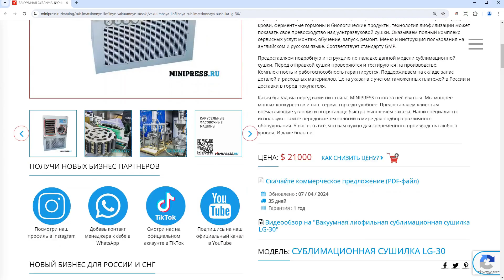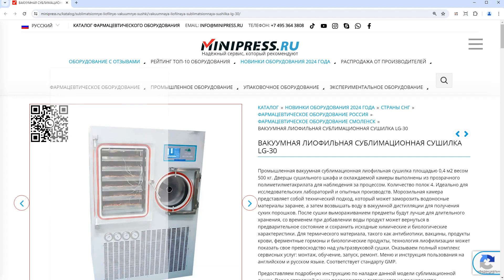Minipress.ru Вакуумная лиофильная сублимационная сушилка LG-30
Эксперты компании MINIPRESS.RU  помогут вам выбрать ВАКУУМНЫЕ И ШНЕКОВЫЕ ТРАНСПОРТЕРЫ ПОРОШКОВ для перемещения сыпучих продуктов. Также в ассортименте транспортерные ленты для использования в производствах для перемещения сырья и готовой продукции. Поможем с организацией автоматический подачи флаконов, бутылок, в перемещение таблеток, разгрузке порошков из миксеров, транспортировании продукции и сырья с контрольным взвешиванием